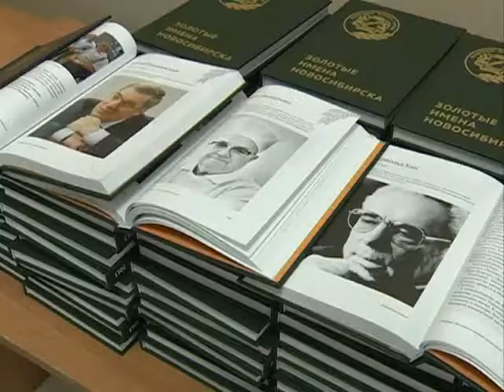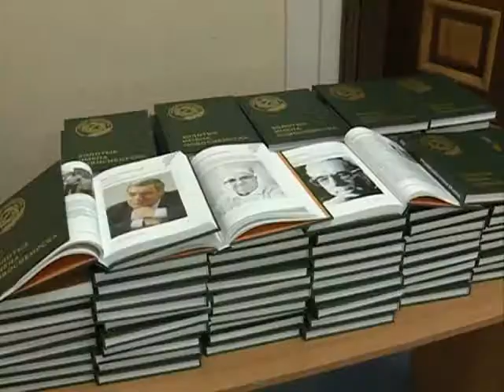Презентация книги о лучших новосибирцах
Их 34 человека, и каждого можно смело считать символом нашего города. 1 ноября состоялась презентация книги «Золотые имена Новосибирска», кто попал на страницы подарочного издания?